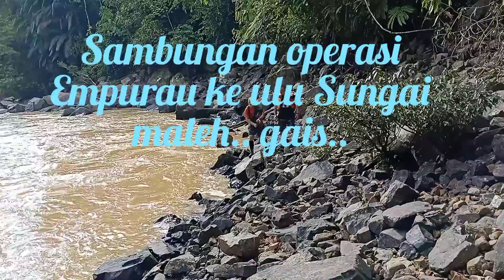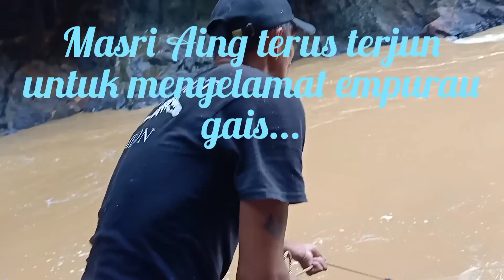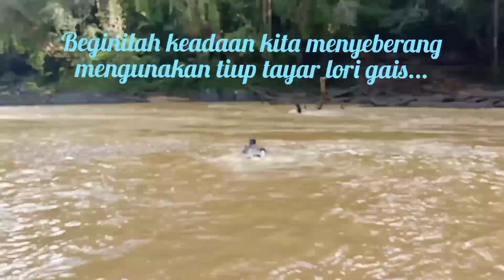Team Abun Bilun kecewa Empurau Monster terlepas , Jala tembus